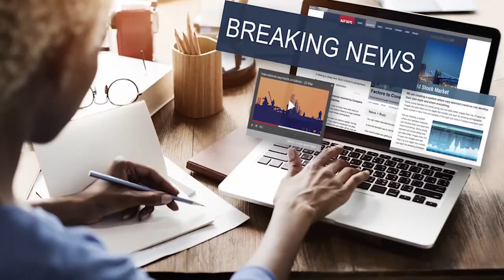Special investigation about News Reporter on public tv media | Aamer Habib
Aamer Habib highlighted News Reporter issue in special investigative program.